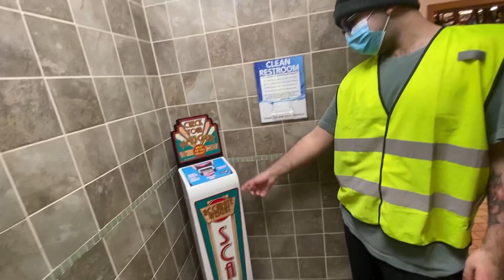QUAL O SEGREDO PARA VENCER NOS ESTADOS UNIDOS 🇺🇸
Endereço para presentes ou recebidos:
Paulo Souza
601 Market st
Kissimmee, FL
Zip 34747